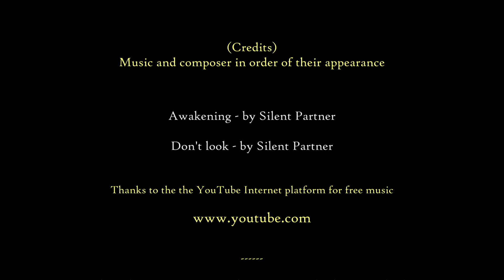Eindrücke vom (impressions from) Lac de Serre-Ponçon, Crevoux- und (and) Dourance Tal (valley)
Einfahrt über den Lac de Serre-Ponçon ins Crevoux Tal mit anschließender Fahrt im Dourance Tal zwischen Embrun und Châteauroux-les-Alpes entlang der oberen lokalen Verbindungsstraßen mit einer BMW R1200GS,
Juni 2015
(english below)

Ich habe versucht nach Möglichkeit, die komplette Strecke abzubilden. Das mag zwar für den Ein- oder Anderen etwas langweilig sein, man kann aber bei Bedarf vorspulen. Zumindet kann man sich nun einen Eindruck über die komplette Route verschaffen.
Ebenso musste ich ein Kompromiss aus Datenmenge und Bildqualität finden. Der Film wäre sonst leider in Originalqualität noch um das dreifache größer geworden.
Ich hoffe trotzdem, daß es Euch gefällt.

Trip via Lac de Serre-Ponçon into Crevoux valley, afterwards tour along the Dourance valley (between Embrun an Châteauroux-les-Alpes) mainly on the upper local conecting roads with a BMW R1200GS,
June 2015

I have tried to show the complete track. This might be boring for some people, however you can fast forward. At least you get a good impression about the complete route. As well I had to find a compromize between movie size and quality. The original movie is at least three times larger. Anyway, I hope you enjoy.